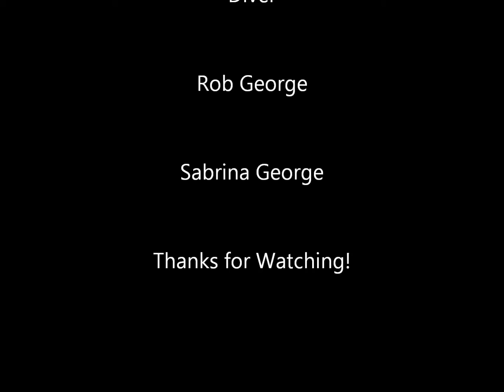Aqua Zoo & Ancient Mariner 8 7 15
Two Wreck Dive Trip. The Aqua Zoo (Sea Emperor) and Ancient Mariner.